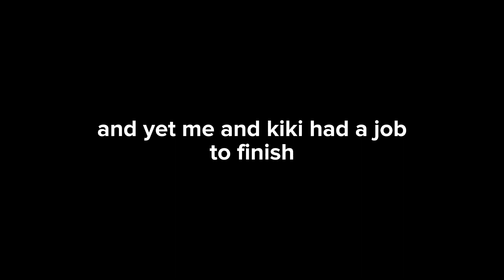Gambling: A True Story (Final Part Rust)